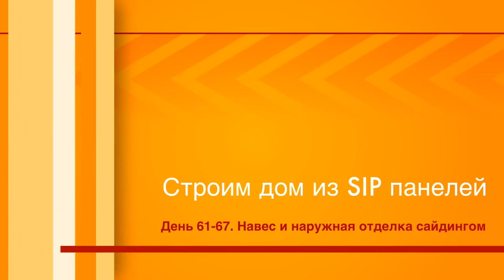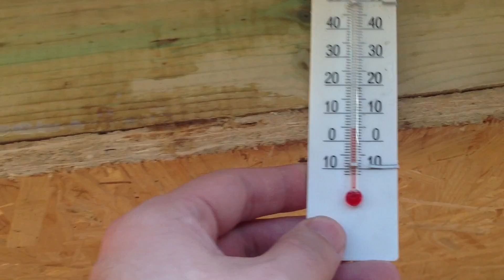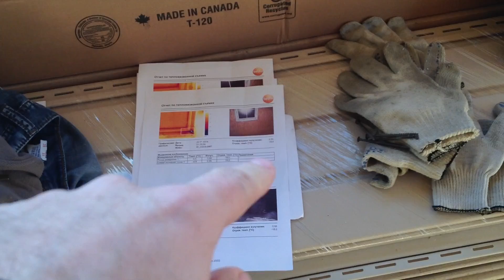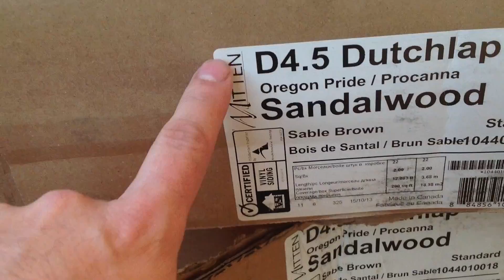Строим дом из SIP панелей. День 61-67. Навес и наружная отделка сайдингом. Все по уму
Строим дом из SIP панелей. 61-67 день. Делаем наружную отделку виниловым сайдингом. Пока сделали обрешетку на одну стену. Также построили крышу над верандой целиком и недоделали крышу на входом. 5 дней назад проводили обследование тепловизором. Выявлены незначительные косяки. Смотрите сюжет ии узнаете все детали.

Данные для YouTube:

Музыка в начале: Monks из коллекции R'n'B | Танцую free music Youtube
Музыка фона видео: Hot Heat из коллекции музыки для авторов от YouTube
Музыка в конце: Заставка концов сделана в видео редакторе Intro Designer Lite - Create Intros for iMovie
Музыка в конце: World Map из коллекции Рок | Ярко free music Youtube